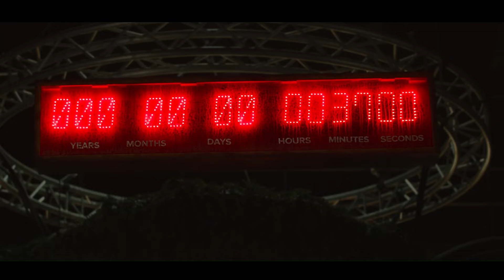In Future, People Are Dying Waiting in Line to Buy Oxygen As Earth's Air is Unbreathable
In This World, Humans Start to Mutate Into Random Creatures